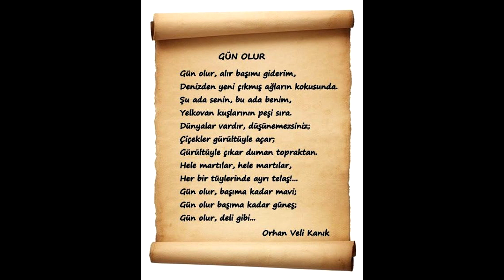Orhan Veli Kanık - Gün Olur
Seslendirme , Prodüksiyon

bekleriz...